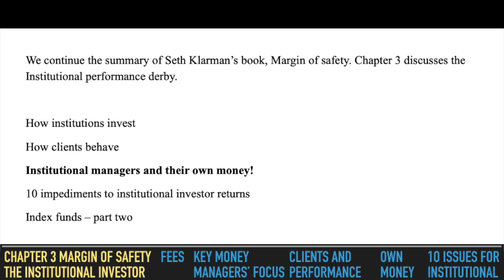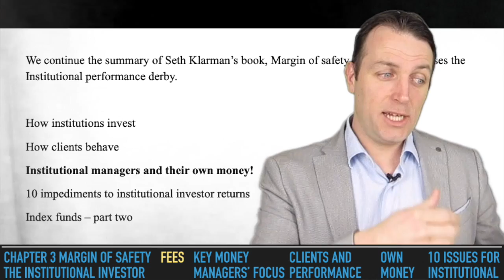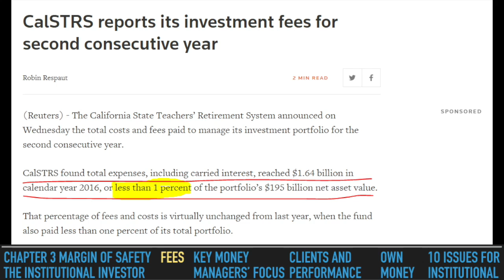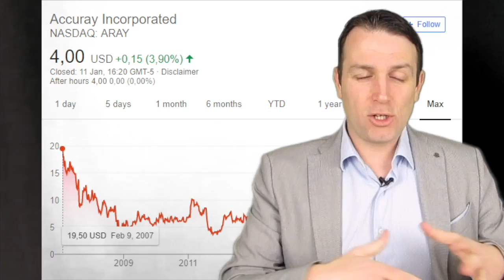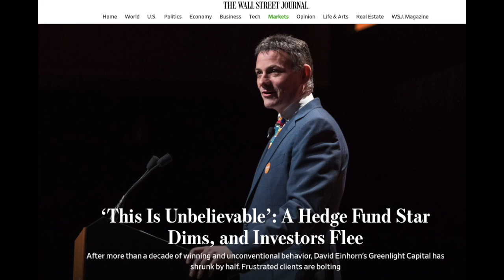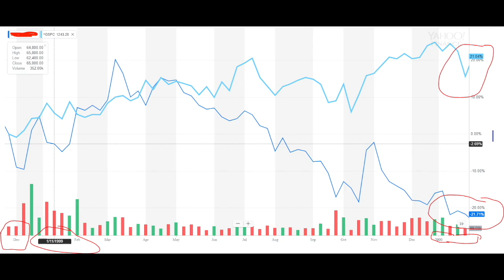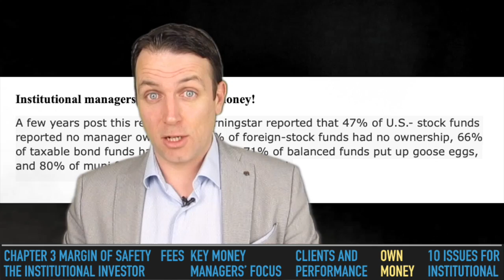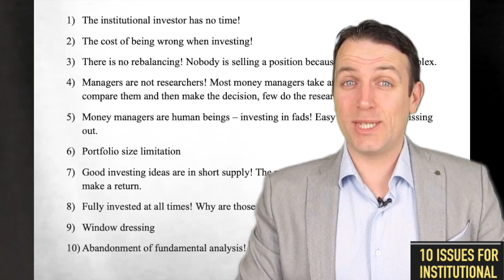How the Stock Market, Wall Street and Institutional Investors work (CALSTRS example)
How the Stock Market, Wall Street and Institutional Investors work could be the title of Chapter 3 of the Margin of Safety by Seth Klarman. We discuss the California State Teachers Retirement System (CalSTRS) as an example, the own investments institutional managers make, how the clients behave and 10 issues for institutional money managers:-)